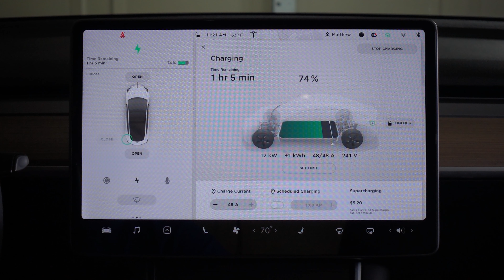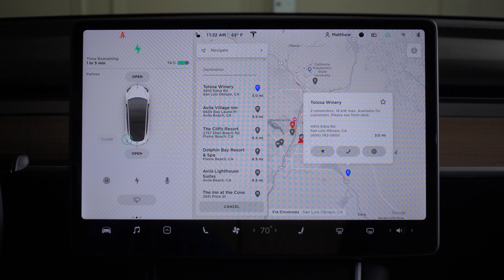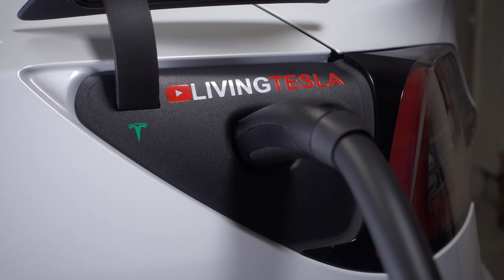PSA: Is your Model 3 charge speed reduced?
Details on an issue with my Model 3 which was limiting my charging speed to 32A with a warning that read "Charge speed reduced, unplug and try again."

Check out our Amazon List of Products We Use or Recommend

As Amazon Associates, we may earn from qualifying purchases using our Amazon links.